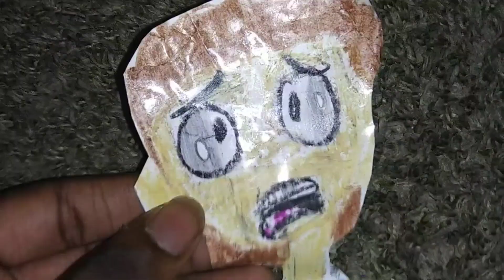The Boy Who Wouldn't Leave His Room - Official Trailer #2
What's your favorite area? TheBoyWhoWouldntLeaveRoom in theaters July 7. From the creator of Canco and Friends, Tegles, Cups, The Meerkat Day comes the story of a young boy who wants to live a life in his bedroom forever with privacy, food, and games. but with the help of two random kids he realizes lessons about how much funner he'll have once he's out of the house and into the open world. this film is made and owned by Tiver Studios (Canco and Friends, Tegles, The Meerkat Day) and distributed by Jay Book Movies.